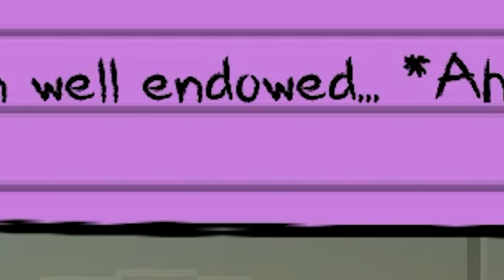It's Exactly How I Remeber It: Kindergarten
Join me in my attempts to graduate... kindergarten. Yeah, that's right, I've been put back in kindergarten because I forgot how to read and do maths. But the school is under new management, and I have a bad feeling about it.

Artist - @lad_agaric on Instagram